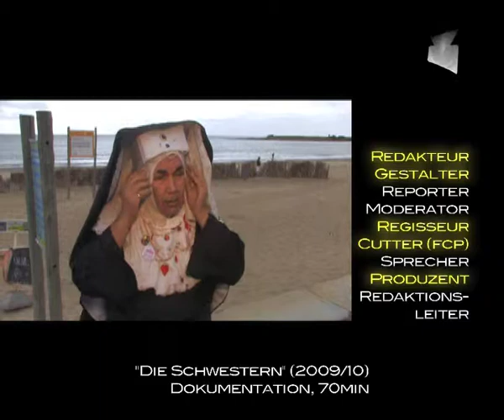Flashes From The Past: A Quick Summary (1997-2010) Inserted Version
"Es ist nicht genug, zu wissen, man muß auch anwenden; es ist nicht genug, zu wollen, man muß auch tun."
Zitat von Johann Wolfgang von Goethe

14 Jahre Fernsehen in 60 Sekunden mit textl. Erklärung

Kamera (u.a.): Christian Reiter, Matthias Trinkl, Claus Muhr, Max Pehm, Dietmar Mayrwöger, Ferdinand Steininger, Sigrid Smejkal